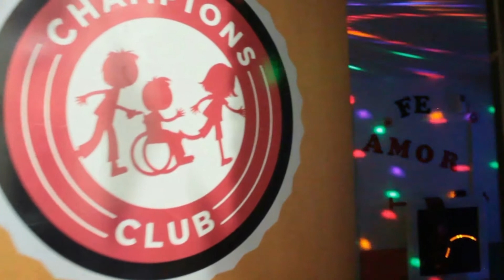Segunda venida de Cristo Pr Daniel Chiniec